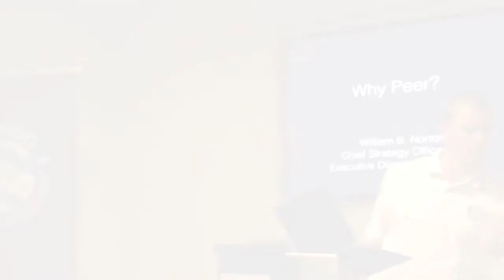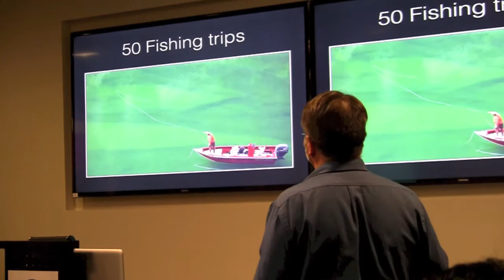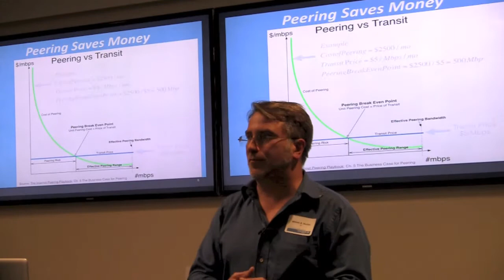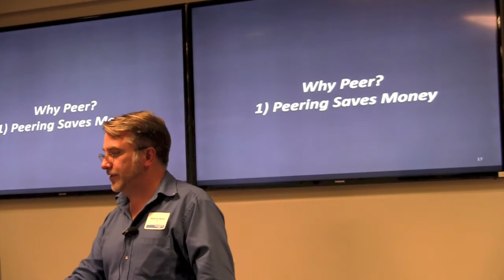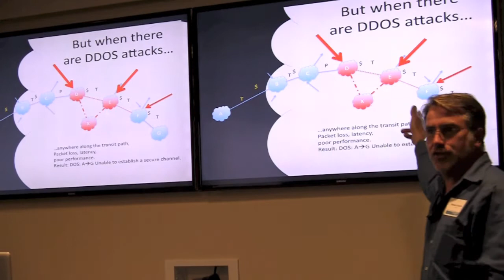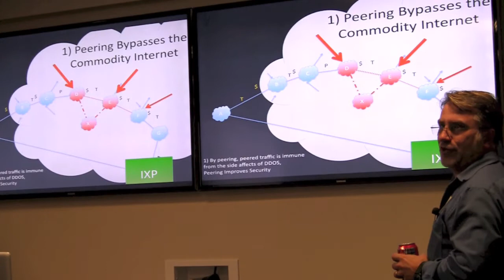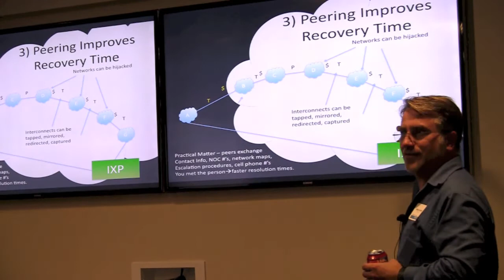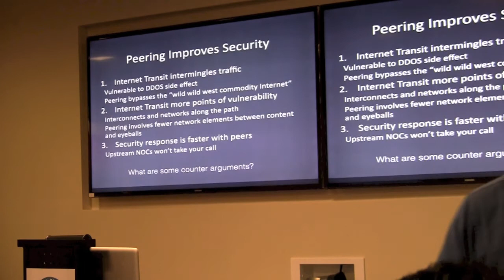Why Peer by William Norton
Recorded during CHI-NOG 04.

Abstract: Internet Peering, once relegated only to the largest ISPs in the world, is emerging as a practical mechanism for any network, enterprise, content providers, etc. to directly connect with their key trading partners. This talk will introduce the benefits of peering. It will focus on how peering improves security.